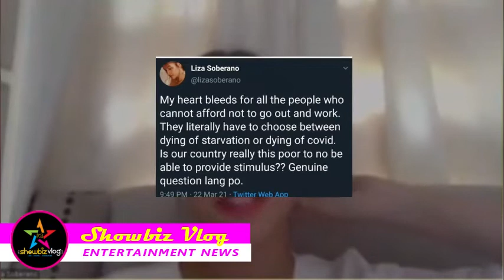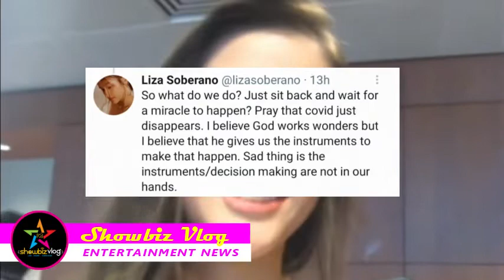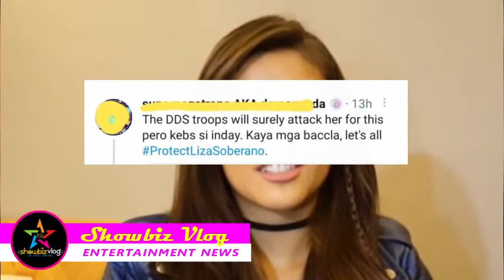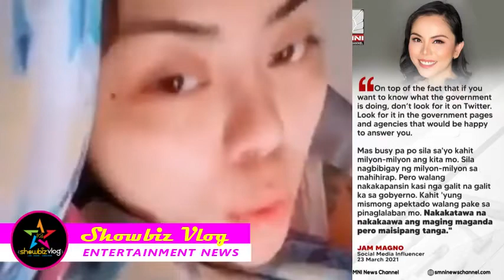Liza Soberano muling NAGREACT sa GOBERNO, Social Media Enfluencer na si Jam Magno UMALMA